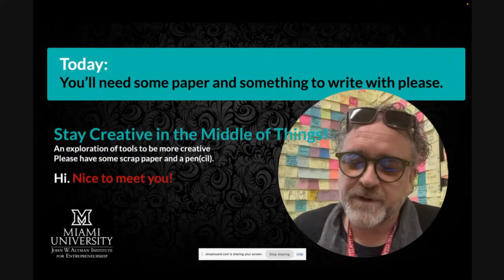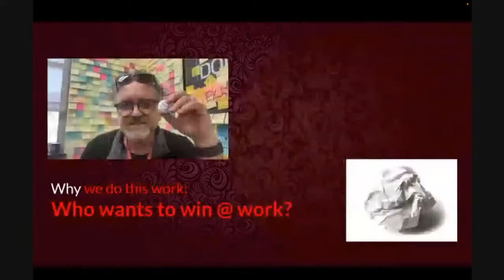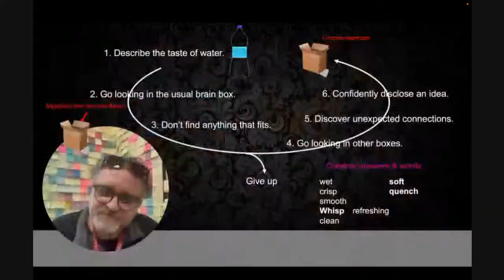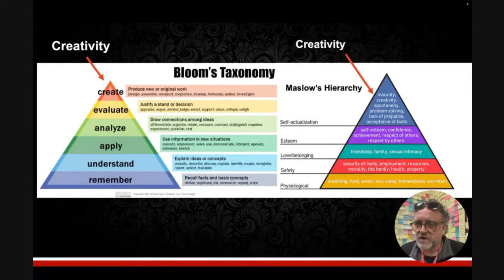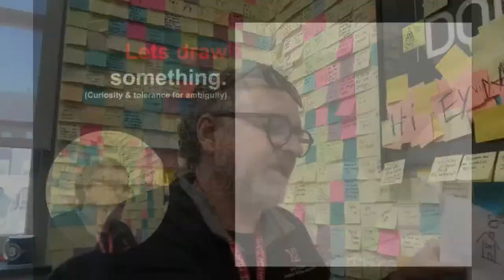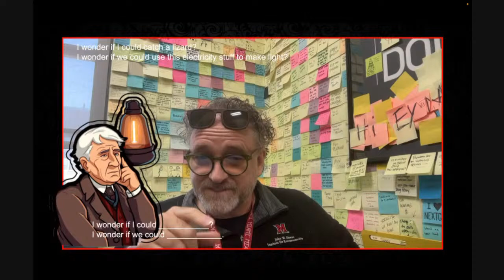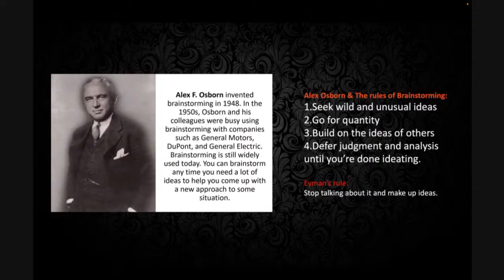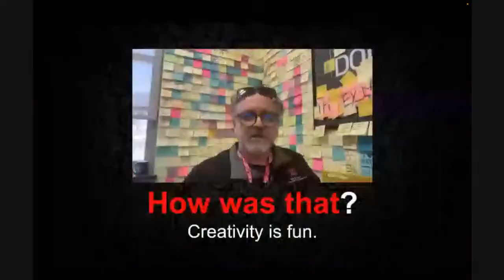Miami Presents: Staying Creative in the Middle of Things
Miami alumni and friends are encouraged to join Entrepreneurship Faculty & FSB Director of Innovation, David Eyman, for a laughter-filled and informative workshop designed to boost your creativity.

Creative thinking is often misunderstood in business or confused with art.  Make no mistake here, applying your imagination leads to the innovations that drive business, especially in today's fast-paced environment.

Bring some paper and something to write with because you will be taking part in the exercises designed to stretch your thinking in areas we may not get to stretch daily.

David Eyman has 25+ years of experience in creative ventures (Consumer Product Design, inventing, and Creative Consulting) which he has been happily sharing with our students at Miami University for 7 years.